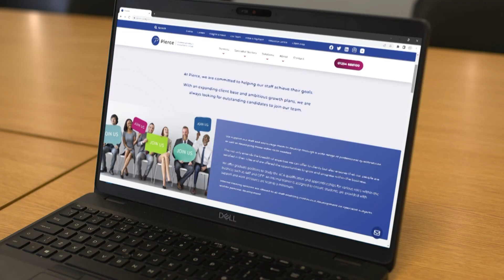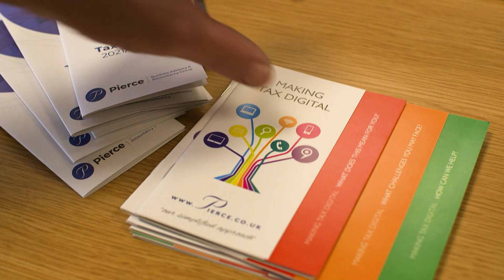Welcome to Pierce Accountants